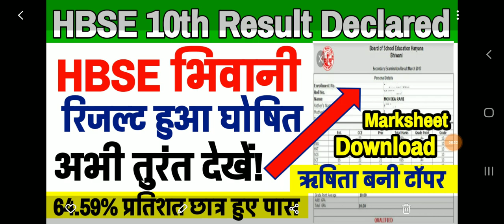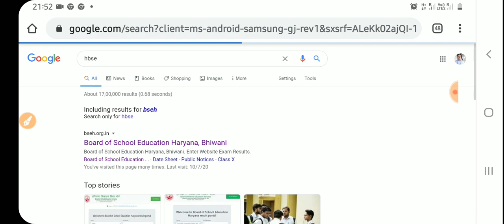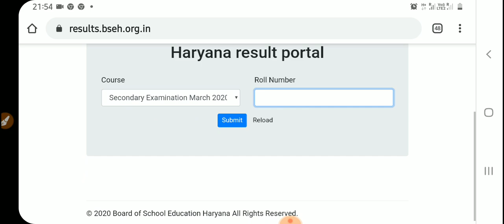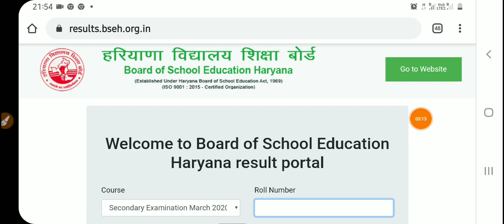HBSE 10th Result 2020 Out || 10वीं का रिजल्ट तुरंत देखे | how to check Hbse 10th result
HBSE 10th Result 2020 Out || 10वीं का रिजल्ट तुरंत देखे | Hbse 10th result 2020 Direct
how to check Hbse 10th result
Hbse 10th result 2020,how to check hbse 10th result out , haryana 10th result 2020 out hbse10thresult 2020